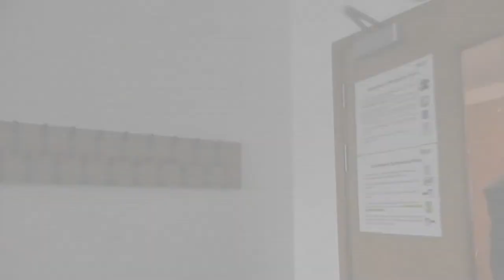Group 4 Final film: Omniscient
Our final version of our film project. Music by Gregoire Lourme and LivingTombstone.